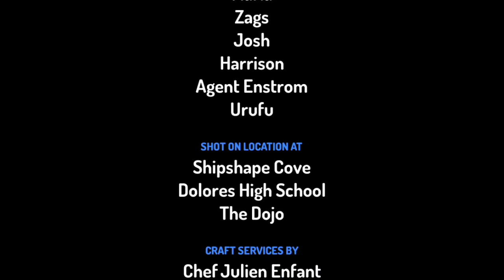Per 3/Carissa & Elena